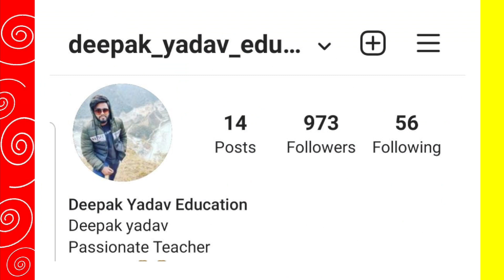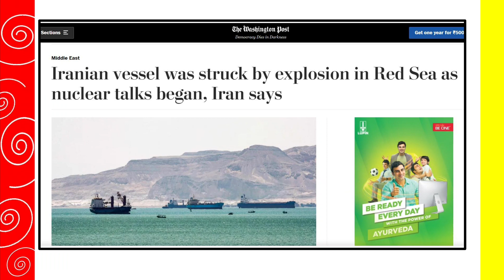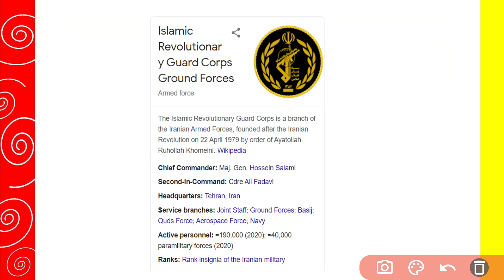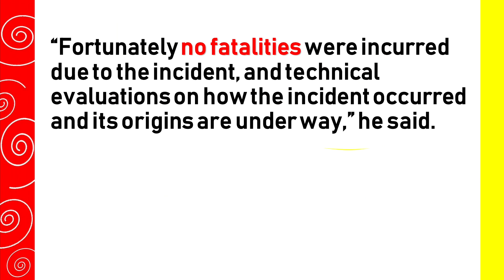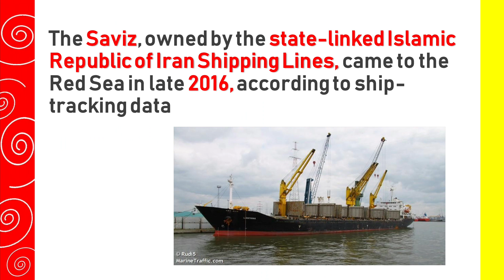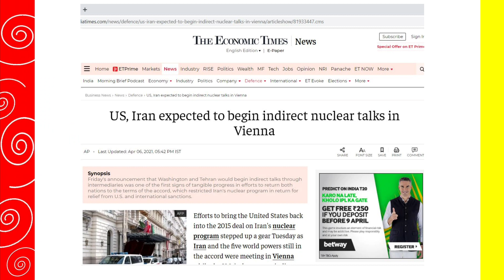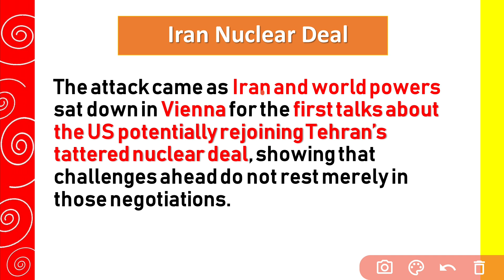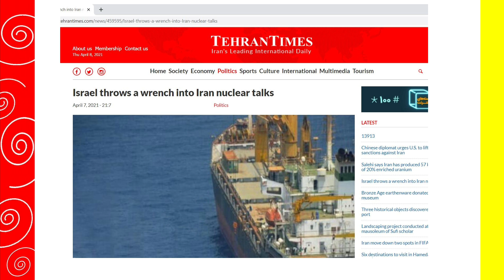IRANIAN CARGO SHIP ATTACKED IN RED SEA | DAILY CURRENT AFFAIRS 2021